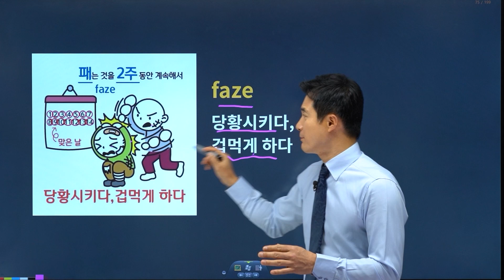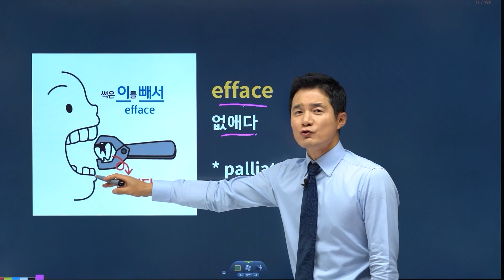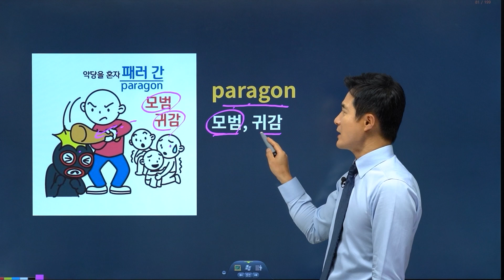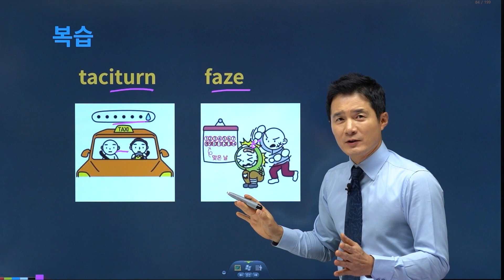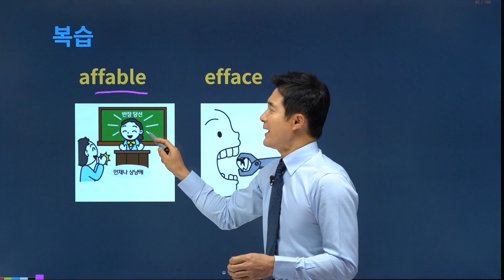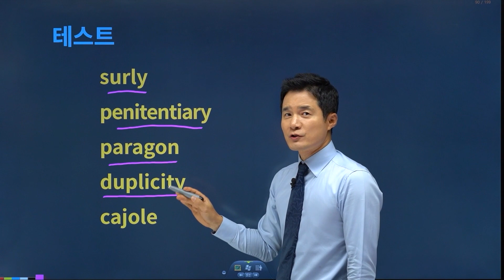taciturn, 이렇게 외우면 3초 컷! 👀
💛 토플, 공무원, 편입, SAT, 텝스 영단어 2700단어 8일 완성!
💛 🏅 토플 어휘 적중률 1위! 스테디셀러의 자부심